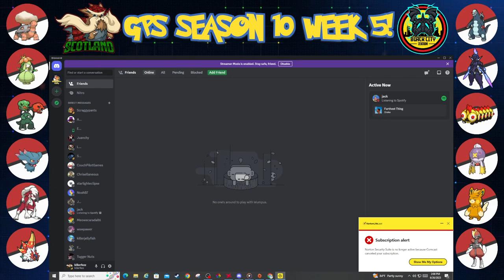Scotland Lights up the Black City with the Sun. GOS Week 5! Scotland Stouts vs Black City Zekrom!!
Welcome Passengers to Couch Pilot Games.

Fasten your seat belts and get ready for a fun ride.
Couch Pilot games is proud to welcome you to our channel.

About:

Couch Pilot Gamers are casual content creators for a variety of games. Currently, the Couch Pilots are playing Pokémon Sword and Shield, Mario Party, and Overwatch.

We often include some of our great friends and family to join us on the videos create. Be sure to check out John Henry in the Pokemon Videos and Dillon in the Mario Party Series.

Currently, Trevor and Jack, along with other talented trainers, are invested in a Pokémon Competitive Singles Draft League where bragging rights are on the line.

The Couch Pilots are know for their high energy, comedic attitudes, friendliness, and willingness to share their enjoyment with others.